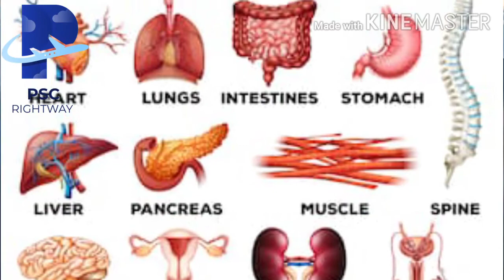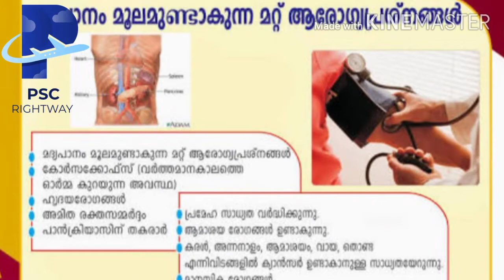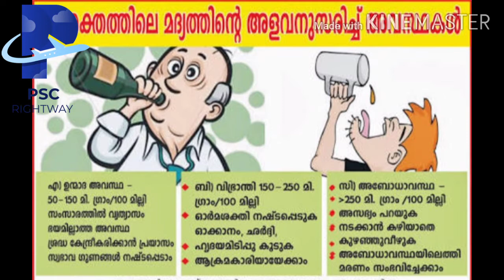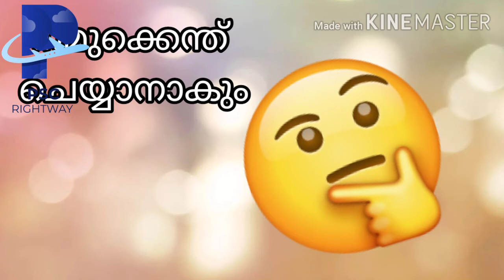Say no to drugs Malayalam |എന്തുകൊണ്ട് ലഹരി പദാർത്ഥങ്ങൾ അരുത്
നിങ്ങൾ തീർച്ചയായും കാണേണ്ട ചില വിഡിയോകൾ

5.  Amazing Facts ( കൗതുക വാർത്തകൾ )